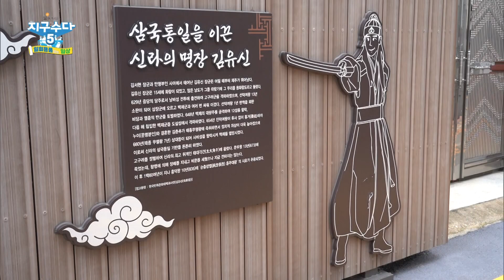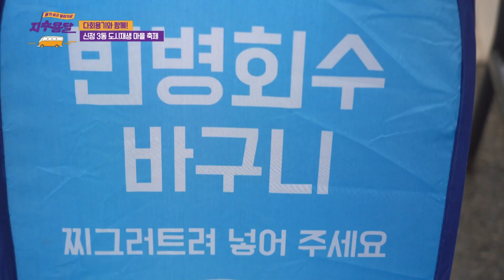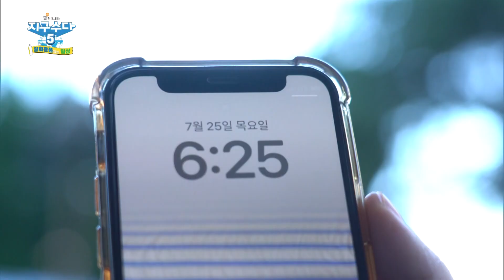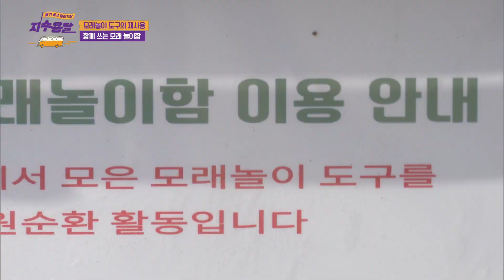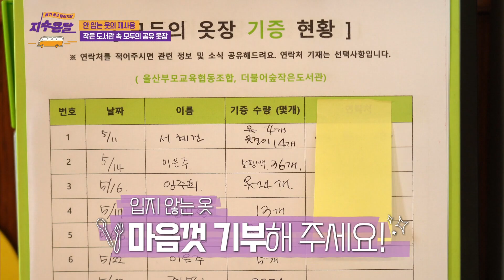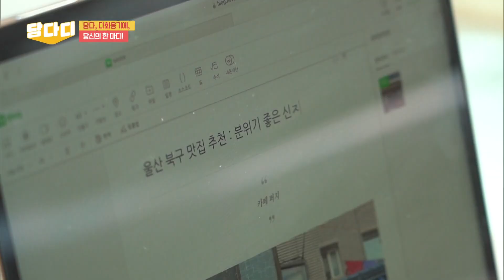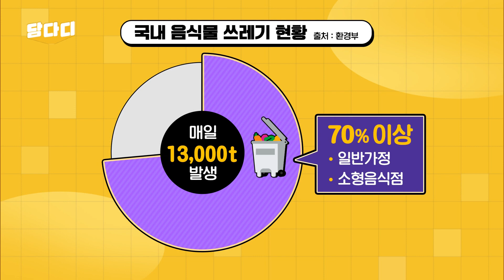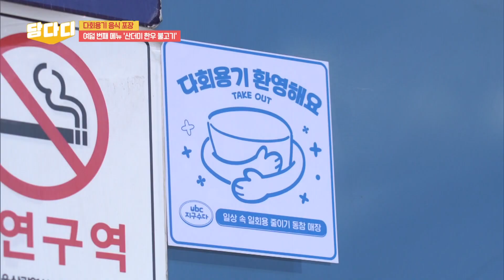ubc 윱씨 / 지구수다 시즌 5 _8화 [Full Ver]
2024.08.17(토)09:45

VCR1: (지수용달1) 신정3동 도시재생현장지원센터의 마을 축제를 가다!
        조용했던 마을에서 다양한 공동체를 발굴하여 신정 3동만의 문화를 꽃피우려 노력중인 곳에서
       이번에는 일회용품 없는 축제를 열기 위해 지구수다에 연락을 취해왔다! 그 현장으로 함께 간다.

 VCR2: (지수용달2) 일상 속 재사용을 실천하는 이들을 만나다!
        동구에 있는 작은 도서관의 활동가들이 지구를 위해 나섰다!
        버려진 장난감을 모아 일산해수욕장에 (함께쓰는 모래 놀이함)을 만들어 공유 모래 놀이함을 운영 중이고
        0세부터 13세까지의 옷을 기부받아 ‘모두의 옷장’을 운영 중이다! 그들의 이야기를 만나본다.

 VCR3: (담다디) 8번째 신청자: 맛집 블로거 장혜인 씨
        울산에서 맛집 블로거로 활동하고 있는 장혜인 씨, 육아로 인해 환경에 관심을 더 갖기 시작하면서
        음식물 쓰레기, 육아용품의 재사용 등에 관심을 갖게 되었다는데! 그 이야기를 만나본다.